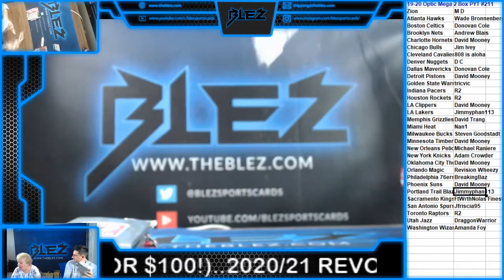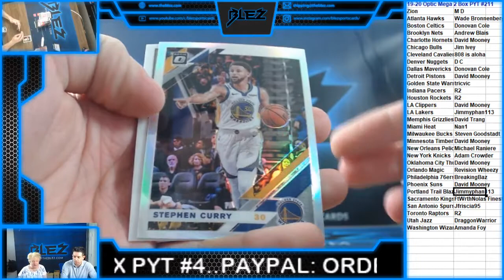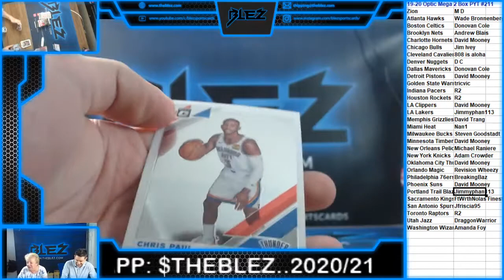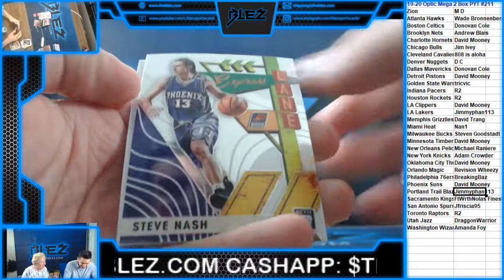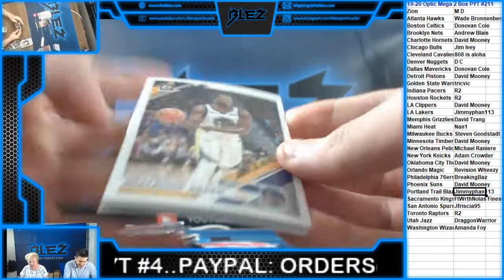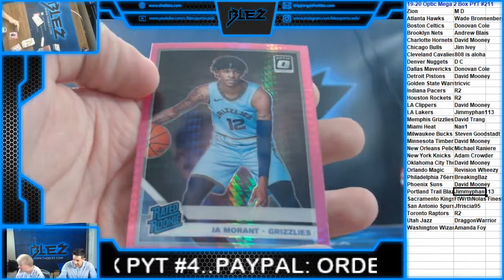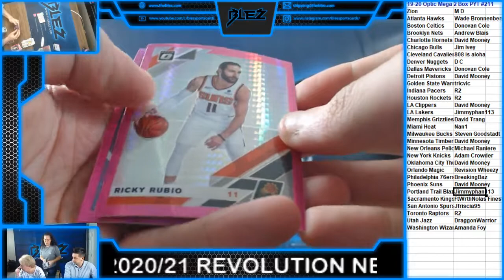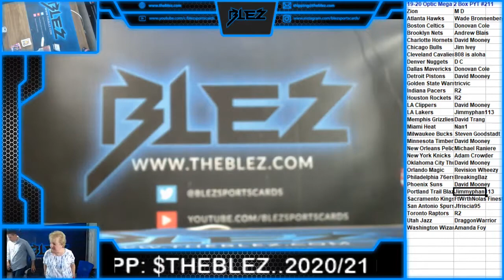2019 20 Panini Optic Mega 2 Box PYT #211